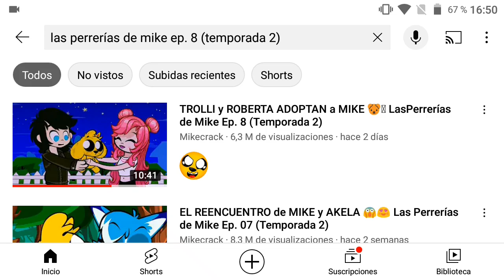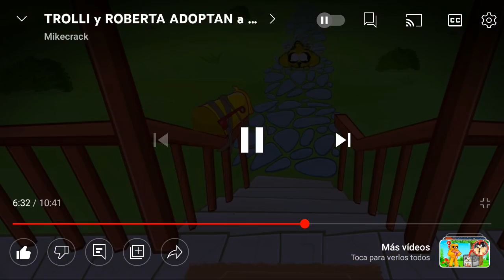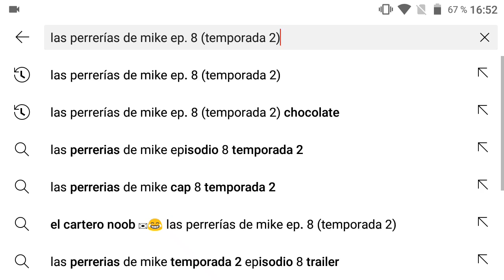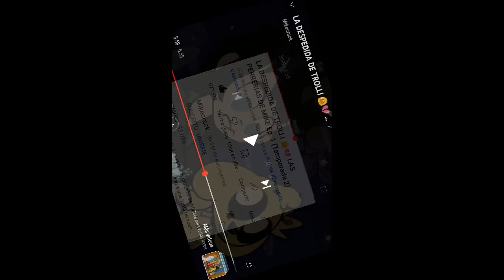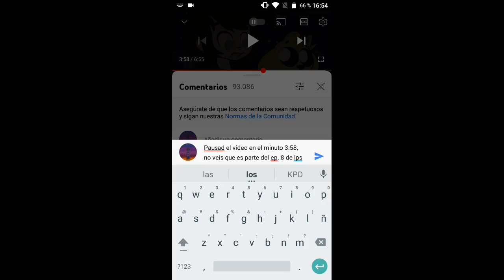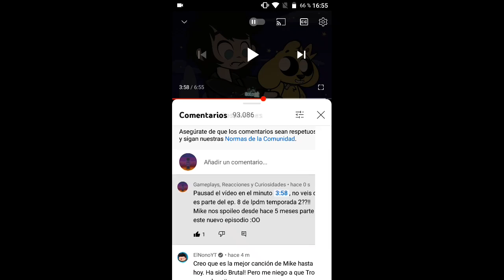⚠️ LO QUE NO VISTE del EP. 8 de LAS PERRERÍAS DE MIKE (T2) 😱 COPIA del EPISODIO 1 😮 CURIOSIDAD #06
INCREÍBLE 😱😱

¿Ya te diste cuenta ANTES? 🤔